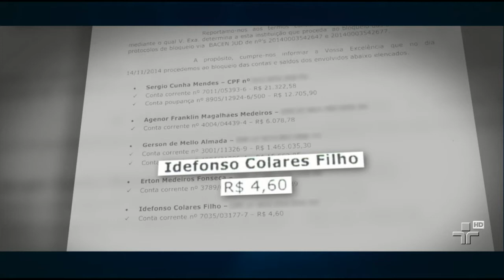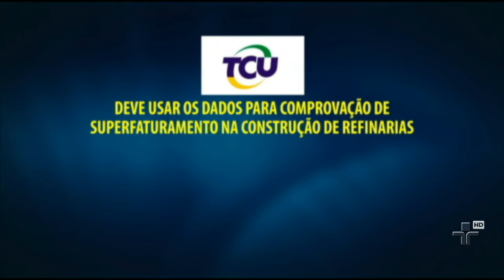Operação lava jato: mais três envolvidos prestaram depoimento à PF - 20/11/2014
Defesa do doleiro Alberto Yousseff negou que ele tenha extorquido executivos envolvidos no escândalo